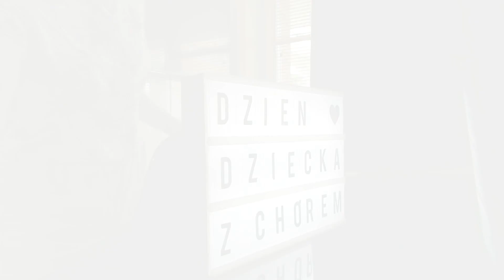Dzień Dziecka z Chórem "Razzle Dazzle" - Raźlątka 2023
Otwarta próba z najmłodszymi Razzelkami i Dazzlami to gejzer muzycznych doznań! Chórzyści zaśpiewali dla swoich dzieci, siostrzenic, bratanków i przyjaciół kilka przebojów Disneya, a maluchy elegancko śpiewały i tańczyły razzlem z nami!

Wszystkim Dzieciom w ich święto życzymy beztroski i spełnionych marzeń!

Warsztaty muzyczne: Zuza Popiołkiewicz i Joanna Ślesicka.
Zabawy integracyjne: Inga Krywienko.
Najlepsza oprawa muzyczna: olśniewający chórzyści "Razzle Dazzle".
Montaż video: Sara Senusi.
Superbohaterowie: Raźlątka!

Wszystko wydarzyło się 29 maja 2023 w Konsulacie Kultury w Gdyni.